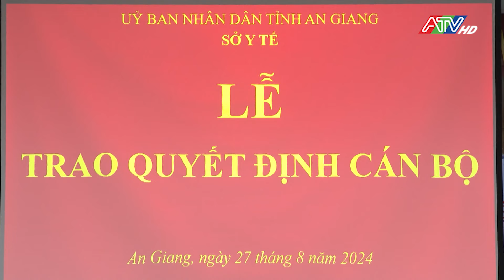Tin tổng hợp trưa 28-8-2024 | Đài Truyền hình An Giang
Tin tổng hợp trưa 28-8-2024